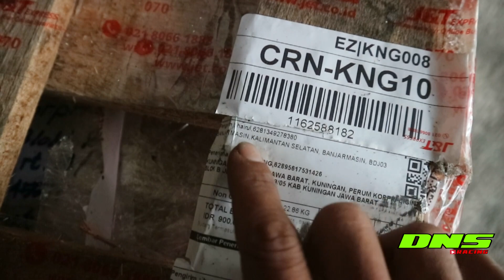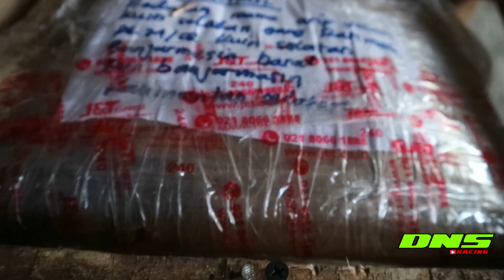MODIFIKASI KOPLING F1ZR PAKE LAHER KO SERET?? MESIN BANJARMASIN JAJAN BANYAK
ALAMAT BENGKEL "DNS RACING"
PERUM KORPRI CIGINTUNG BLOK B JL.NANAS 4
KOTA/KABUPATEN :KUNINGAN 45517